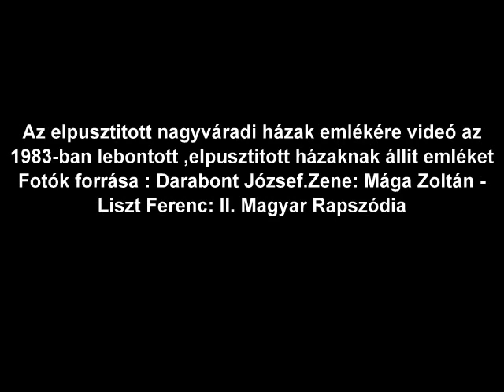Az elpusztitott nagyváradi házak emlékére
Darabont József a következőket írja az albumához : "Már azt sem tudom, örüljek vagy sírjak: újabb, feldolgozatlan filmtekercs került elő a zsákból. A film dobozán nincs felirat, de nagy valószínűséggel (sőt, biztos), hogy 1983 márciusában készültek. És ezen képekre is vonatkozik, hogy: nem egy művészfotó sorozat, ez vádirat, emlékezés, beletörődés, . . . . Mindenki válassza ki a neki megfelelőt.

Lévén szó dokumentumról, érintetlenül hagytam (csak egyenesítés, esetleg világosítás / sötétítés volt alkalmazva). A képek nincsenek sorrendbe rakva, ahol felismertem a környéket, megjegyzésben hozzáfűztem, a többihez kommentárt írhatnak önök is.
(A gyenge minőségért elnézést)."
A fotók gyenge minőségért megbocsájtunk,mert sok váradinak dokumentum lehet az album.Sok váradi belerokkant vagy meghalt a bánatában amikor jött a buldózer és ledöntötte a ház falait.Később modern blokkokat építettek a házak helyére .Ceauşescu tervében az egész város lebontása szerepelt,mert teljesen új várost akart felépíteni. Közbeszólt 1989,a Diktátor eltűnt a föld színéről ,de a blokkok megmaradtak.Az elpusztított házakra lehet emlékezni,de a fájdalom, a bánat sok váradinak megmarad ..
Fotók szerzője : Darabont József.Forrás :
Zene : Mága Zoltán Liszt Ferenc: II. Magyar Rapszódia